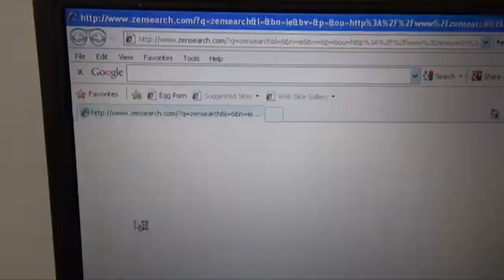(Breaking) YTP Test: HowToBasic Is Bad At Fixing Electronic Devices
Well, have you even seen his videos? They start off innocent until a certain point, and then it’s just wrecking them EVEN MORE.